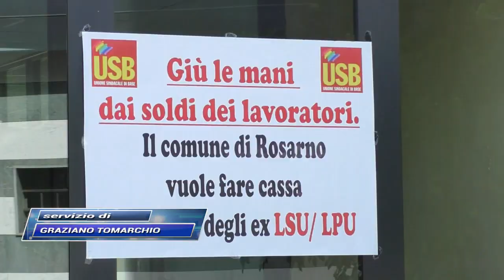ROSARNO: LAVORATORI IN SCIOPERO PER MANCANZA DI STIPENDI